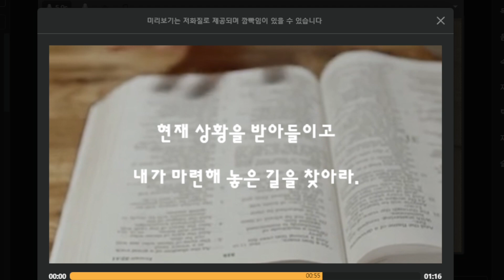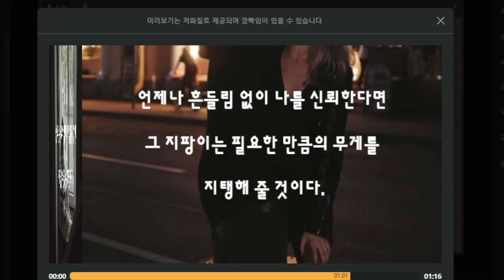사라 영의 지저스 콜링 - 잠언 3장 5절에서 6절